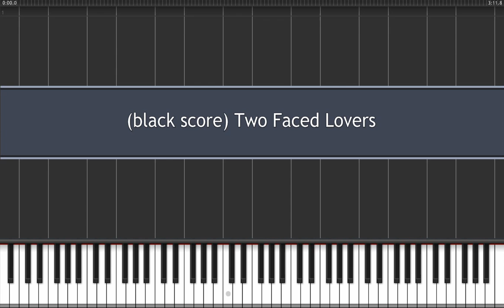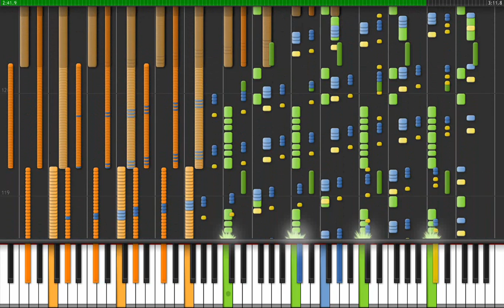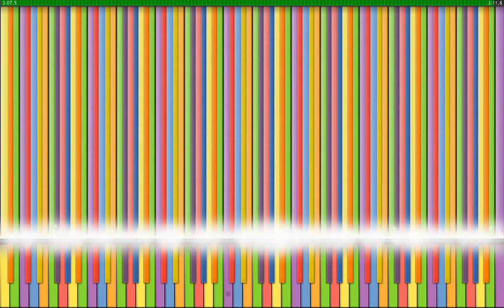Black Score - Two Faced Lovers (Hardest songs on piano ever #14)